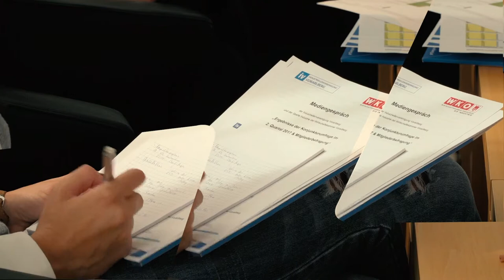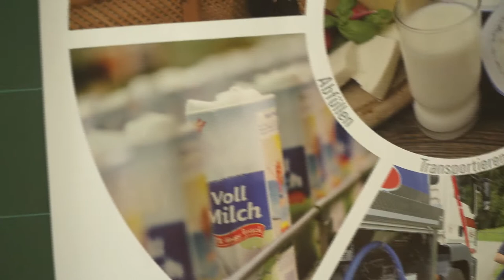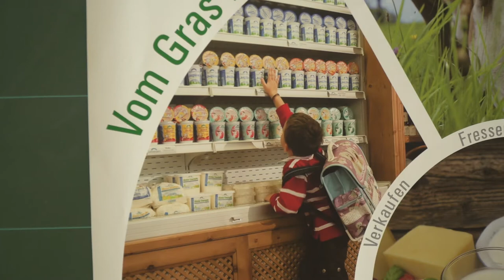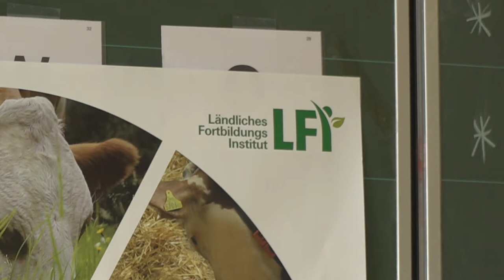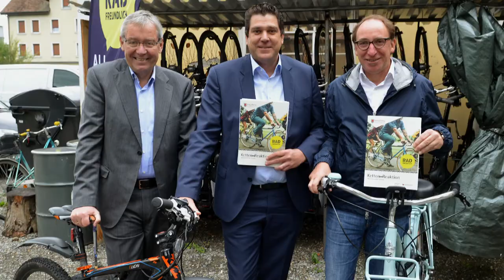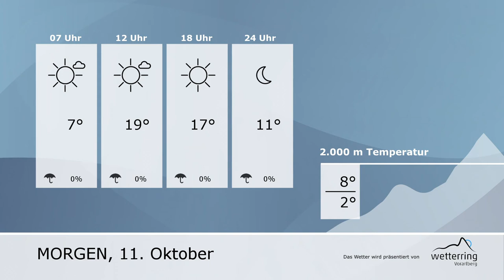RTV Vorarlberg Aktuell - Woher kommt unser Essen?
Woher kommt unser Essen? - Aktion der Landesbäuerinnen